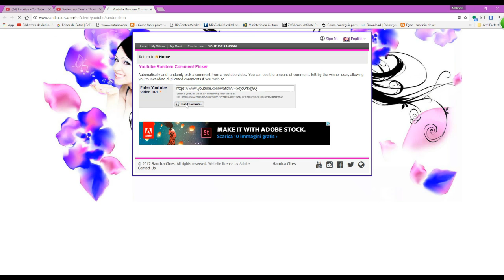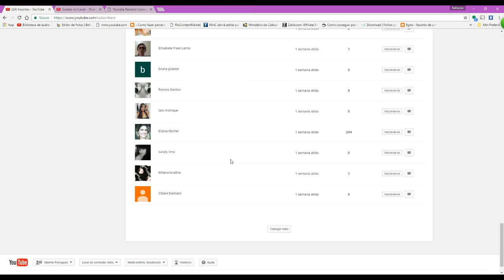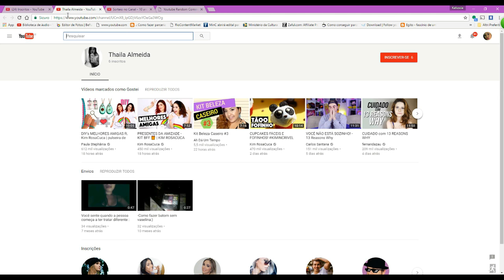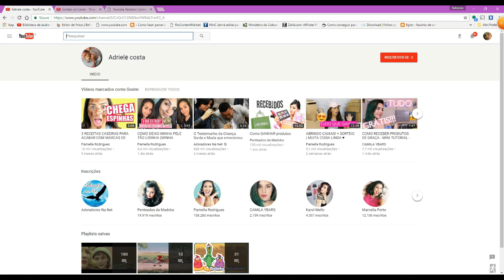Resultado do Sorteio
Parabéns as duas ganhadoras, espero uma mensagem para confirmação do endereço para envio.

DISQUE 100